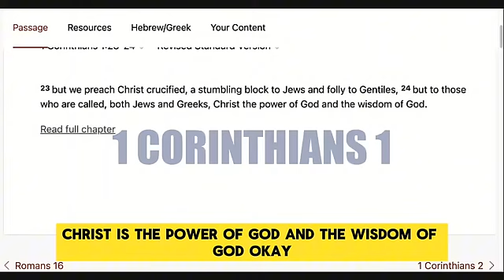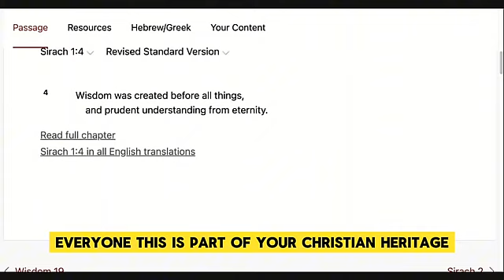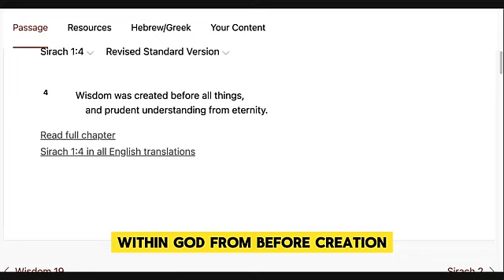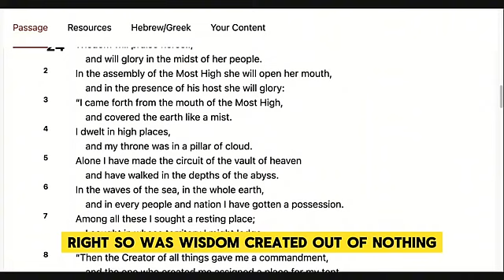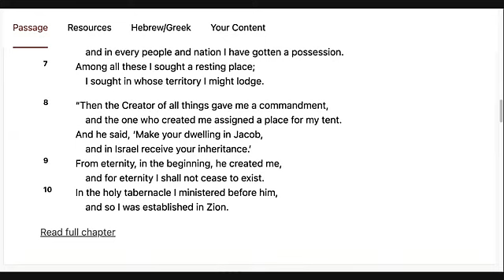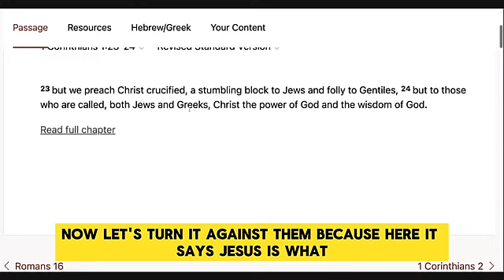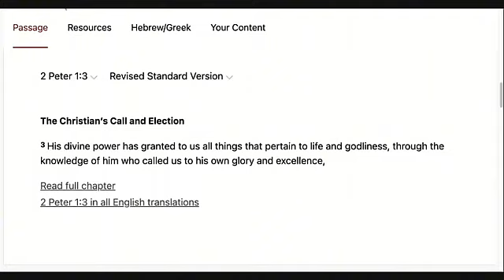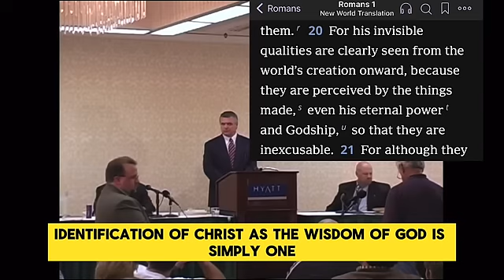This Jehovah’s Witness Argument STUMPS Many Christians: ​⁠Is Jesus God’s CREATED Wisdom?​⁠ REFUTED